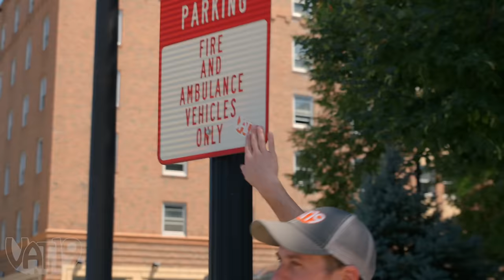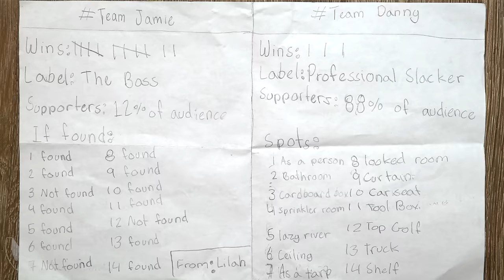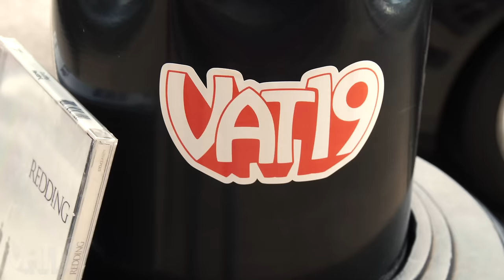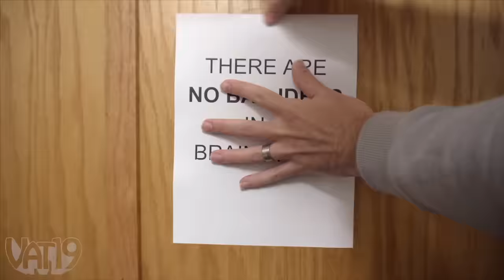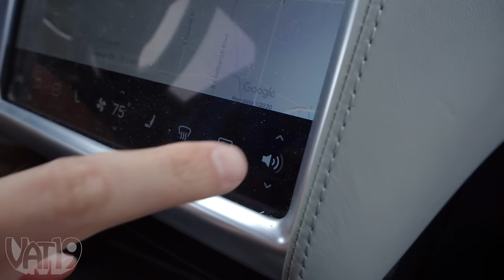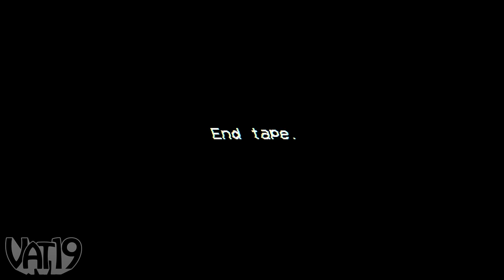Can You Find Him in This Video? • Hidden in Plain Sight #18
Whatever you do, watch until the end. The final episode of Hidden in Plain Sight is an emotional roller coaster that will make true fans both cry and leap for joy!